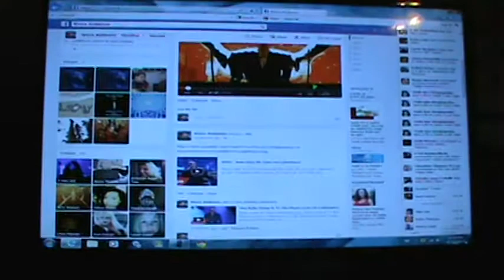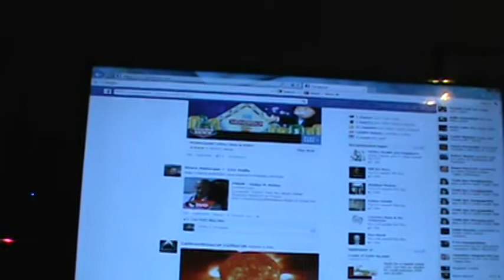..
new years count down 2014